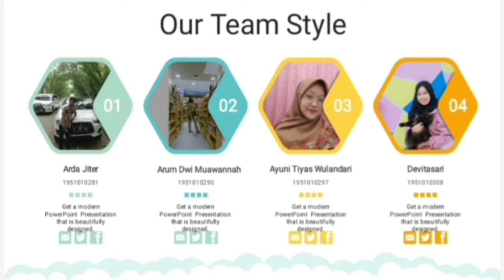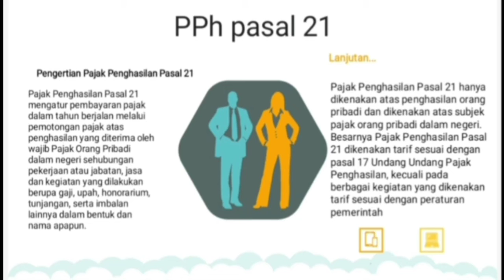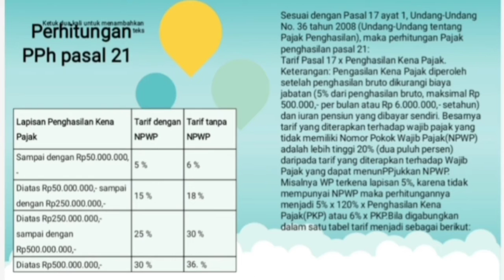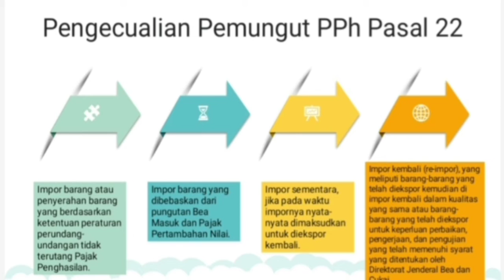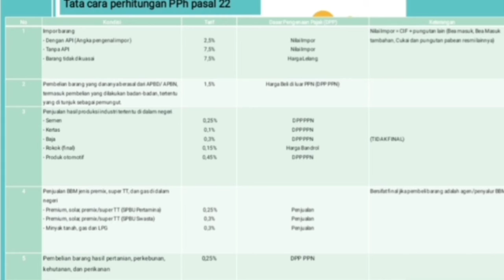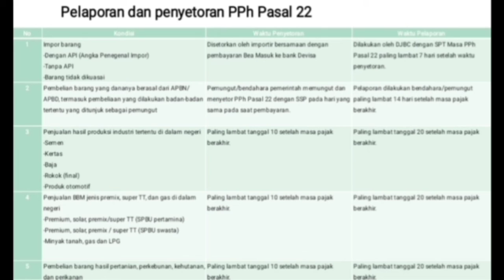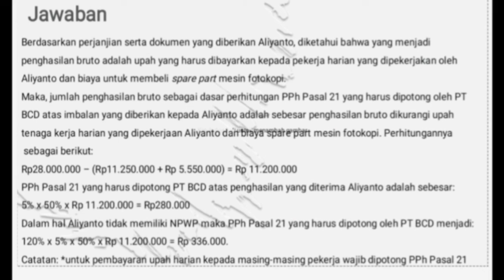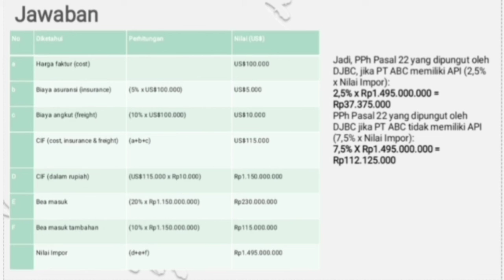PERPAJAKAN KELOMPOK 1